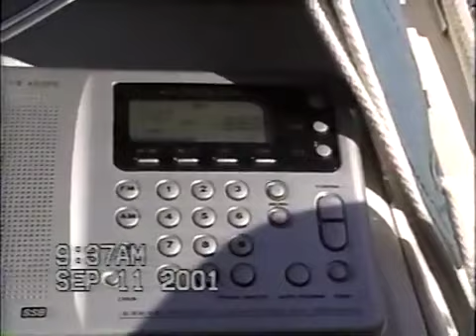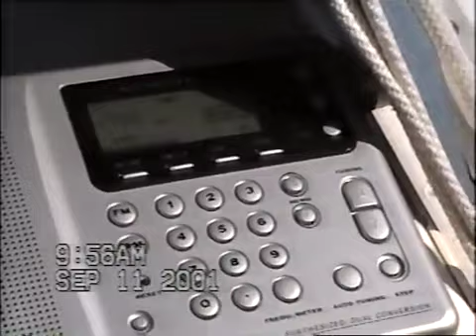9/11 NYC Twin Towers burning & collapsing; filmed from Penn Clarke’s sailboat Mystic Turtle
9/11 World Trade Center is burning & each Twin Tower collapses. All voices, radio and other events were videoed on that tragic day and etched into Penn Clarke's mind. Filmed from Penn's sailboat, Mystic Turtle, docked at Liberty Landing Marina. Film credit Penn Clarke & Kitty.

More details found in the book "Dolphins & Penn: Tacking Through Life" by Penn Clarke